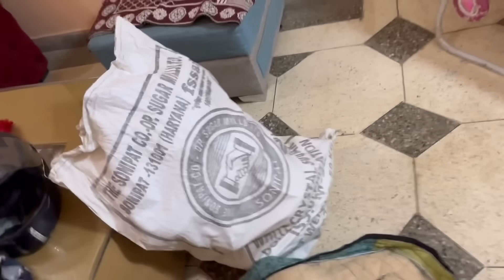शादी के लिए करी शॉपिंग ?? कहा कहा से लेकर आई मैं अपने लिए ड्रेस 🥻ranafamilyvlogs